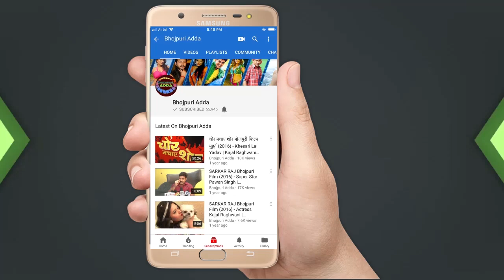पवन सिह को दिया भोजपुरी प्रोड्यूसर रमेश नय्यर ने मूह तोड़ जवाब | Pawan Singh Latest Controversy